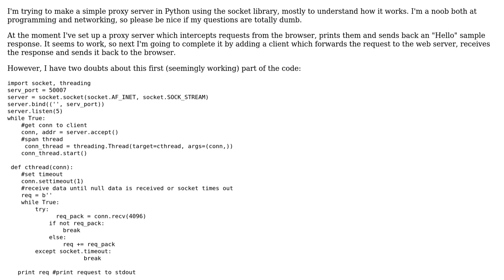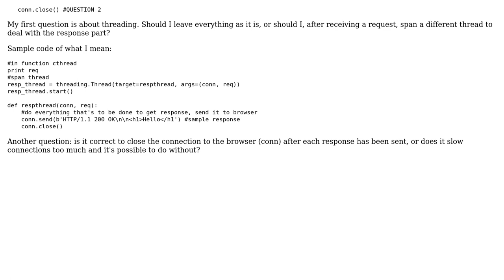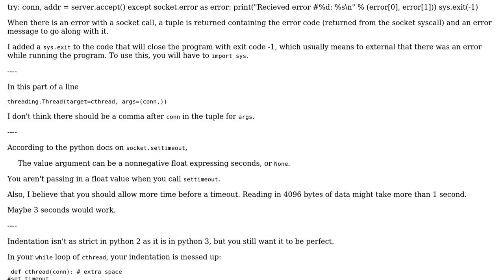Proxy using socket, doubts on multithreading and connection closing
With thanks & praise to God, and with thanks to the many people who have made this project possible! | Content (except music & images) licensed under CC BY-SA | Music | Images & others | With thanks to user SirPython user Jamal user AX466 and the Stack Exchange Network Trademarks are property of their respective owners. You are responsible for your own actions.